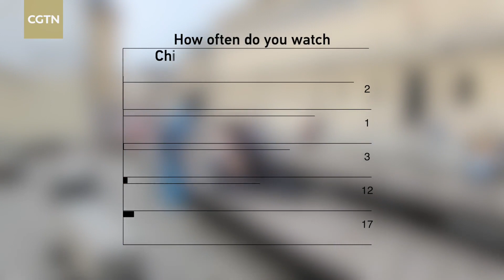'We Talk' 2023 SIFF edition: French audiences expect more films portraying modern China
The 25th Shanghai International Film Festival (SIFF), one of China's most prestigious movie industry events, celebrated its 30th anniversary with a grand opening on June 9, 2023. This year's event looks back at the legacy and innovation of the Chinese film industry and the quintessential role the city of Shanghai has played in illuminating the silver screen.

Based on it, CGTN hit the streets in France to conduct a questionnaire survey in a bid to find out the French audience's taste in Chinese films and filmmakers. Some of them said they would like to see more Chinese filmmakers portraying and examining contemporary Chinese society, which is changing at an incredible speed. "I want to know how they built the country and how the country is developing," one resident said.